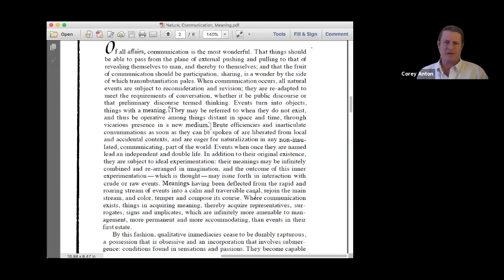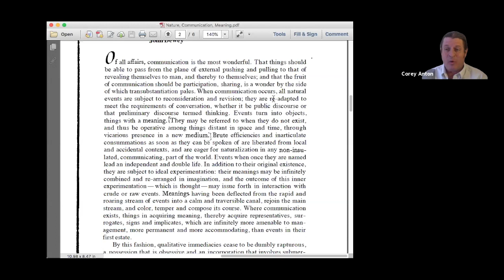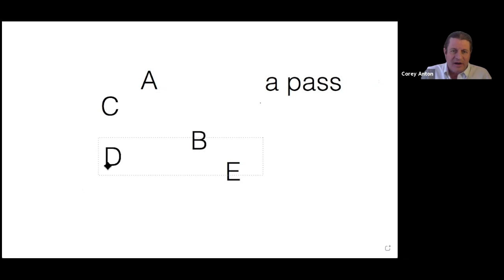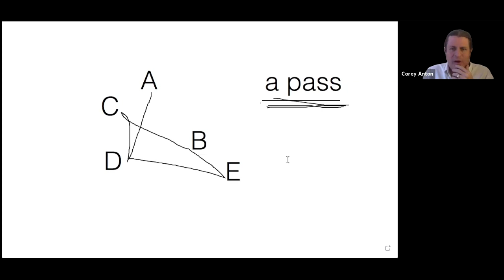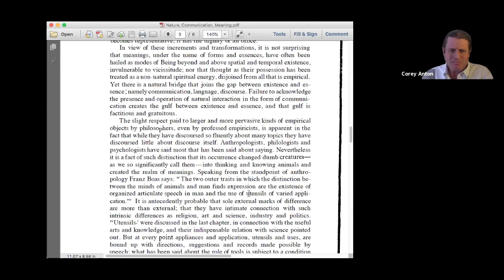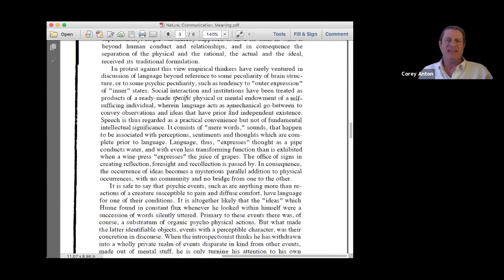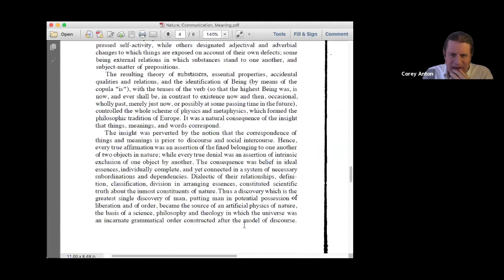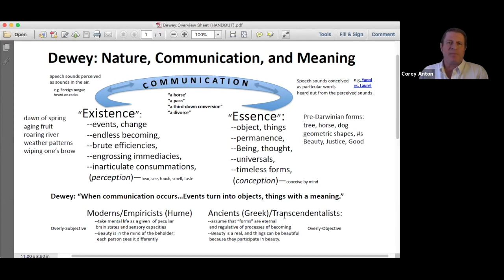Corey Anton: John Dewey's Nature, Communication & Meaning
This is a bit of reading and some commentary on the chapter titled "Nature, Communication, and Meaning" extracted from Dewey's masterwork, Experience and Nature. If you'd like, find my related piece
Also find me: